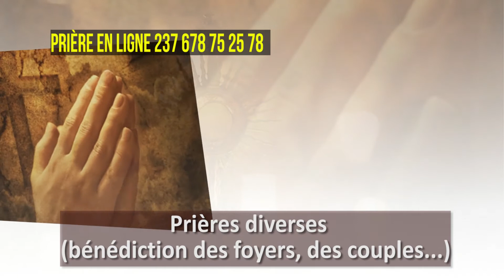Nuit de prierre Juin 2019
Nuit de pierre ce vendredi 07 Juin 2019  a la cathédrale saint pierre et Paul de Douala.